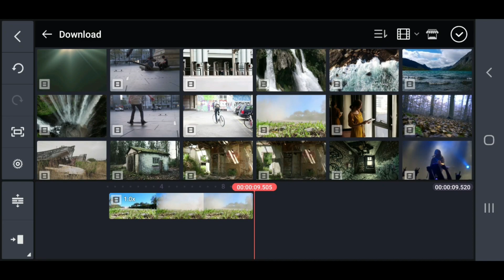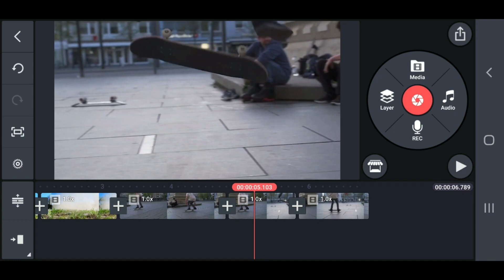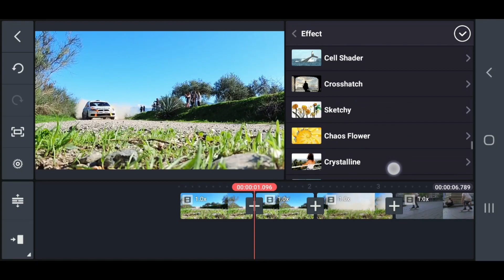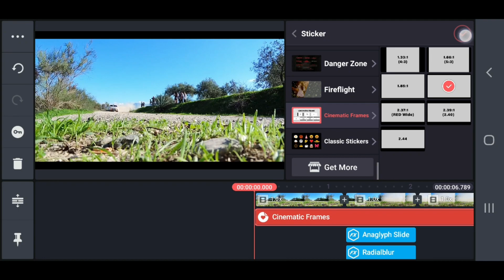Cinematic Hit Zoom Effect in Kinemaster - Kinemaster Zoom Effect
Here I Will Show How to make a Cinematic Hit Zoom Effect in Kinemaster. This Kinemaster Zoom Effect is useful to create a trendy video on social media.

If you learn anything from this video, then click the like button. Otherwise, break the dislike button. Also, drop your complaint and suggestion in the comment box.

We have also uploaded various types of Zoom Effects. There are,

These will be very useful to improve your editing flow on kinemaster.